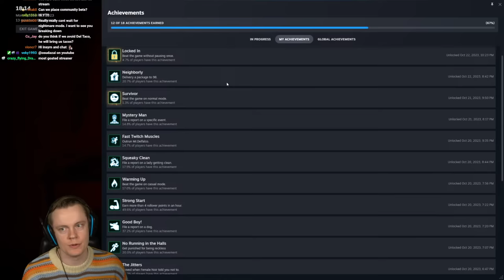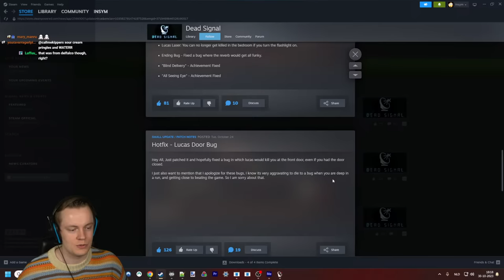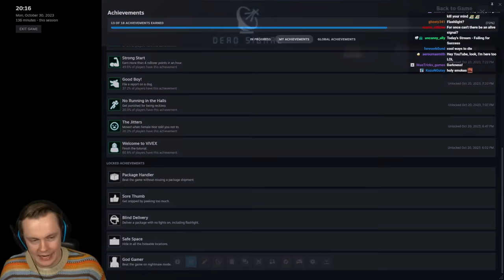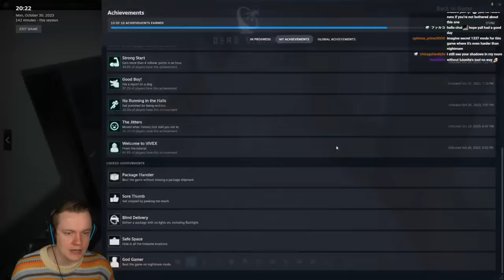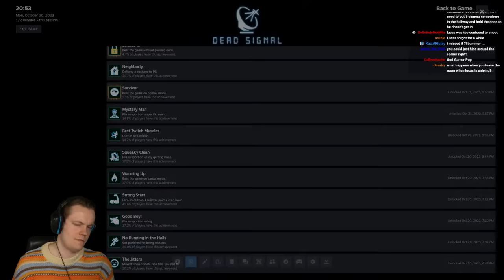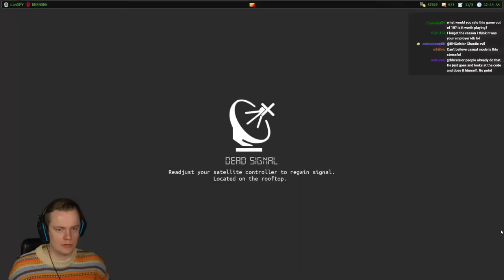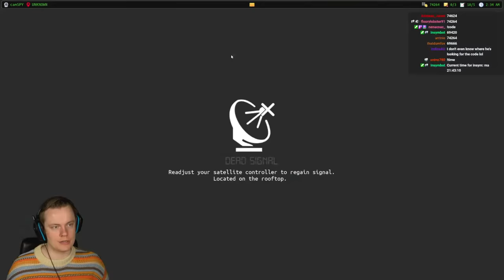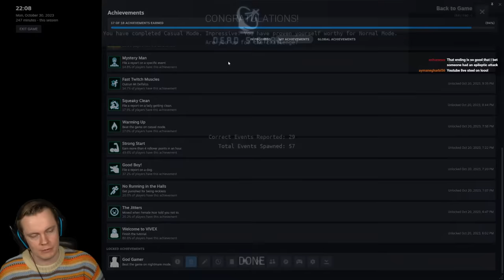Playing Dead Signal LIVE